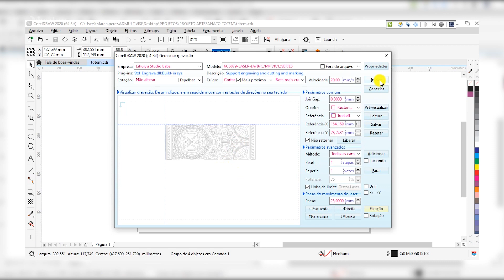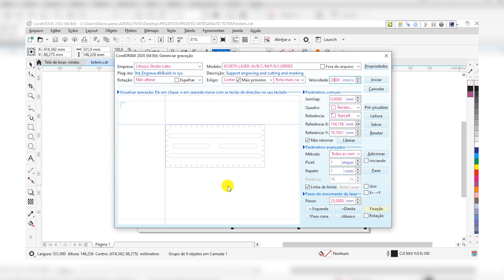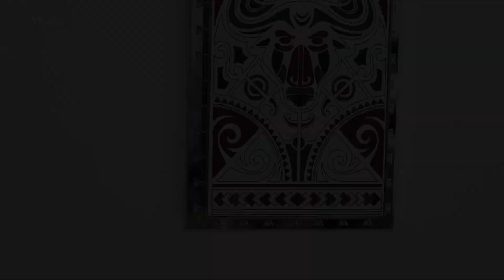Como fazer Quadro Artesanal com MDF revestido e Acrílico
É uma ótima fonte de renda extra vender quadros decorativos personalizados, e você ainda consegue personalizar com o tema que seus clientes desejam, neste vídeo mostramos como é fácil e rápido para produção de um quadro decorativo feito nas máquinas da Visutec.